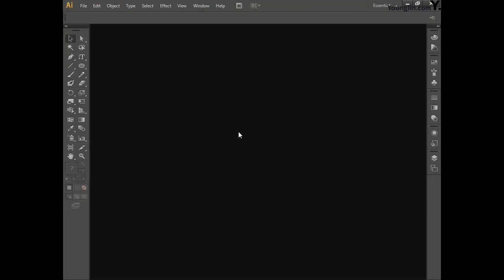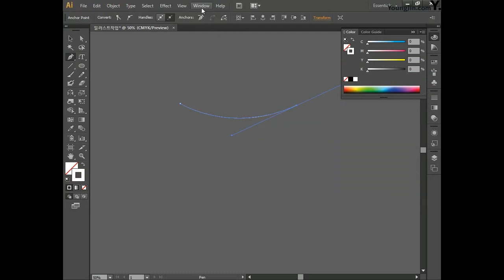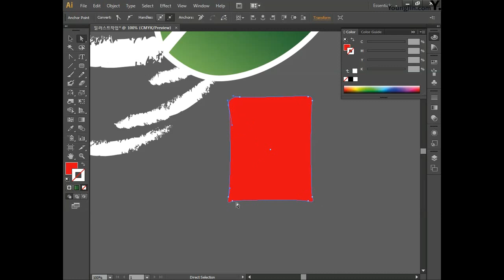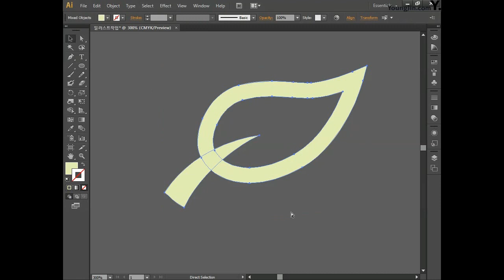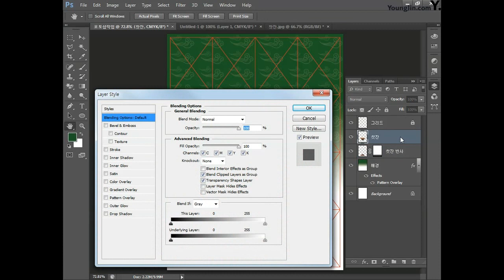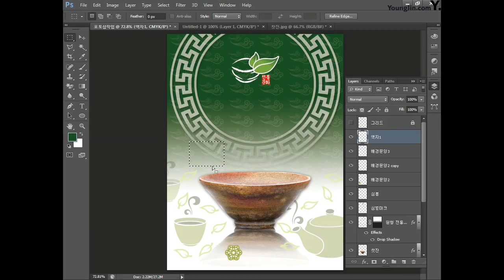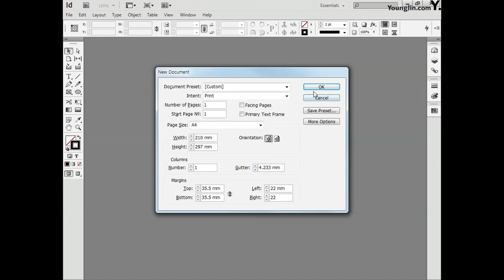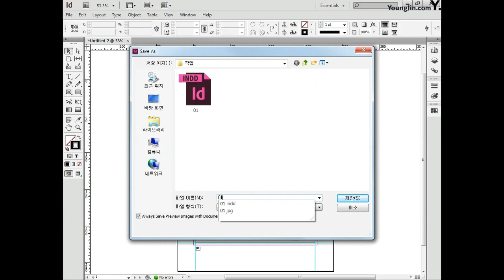[컴퓨터그래픽스운용기능사 실기] 한국전통차 박람회 포스터